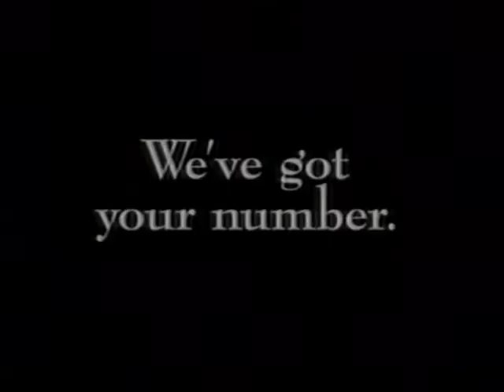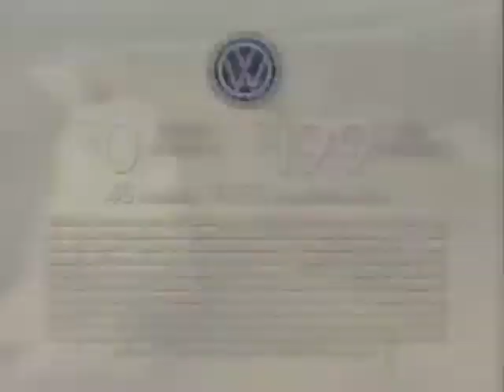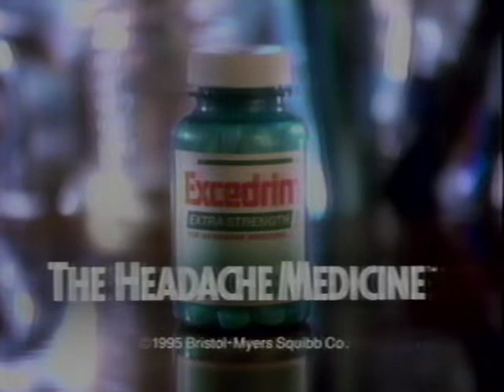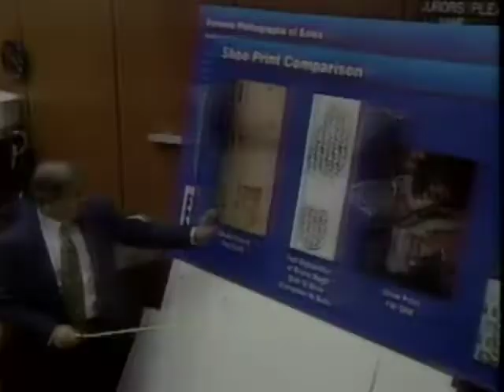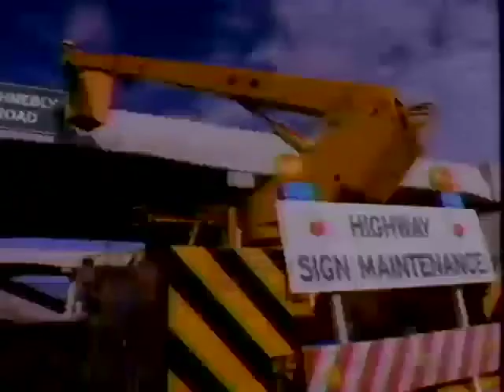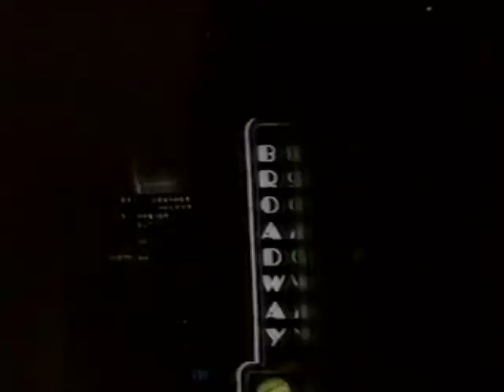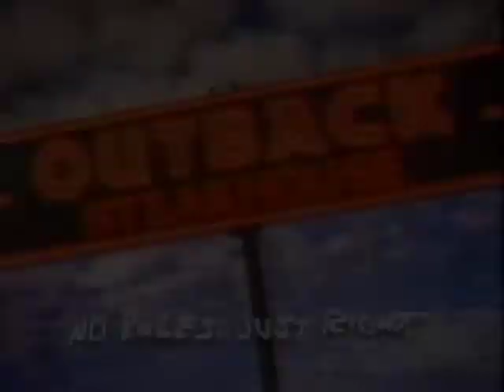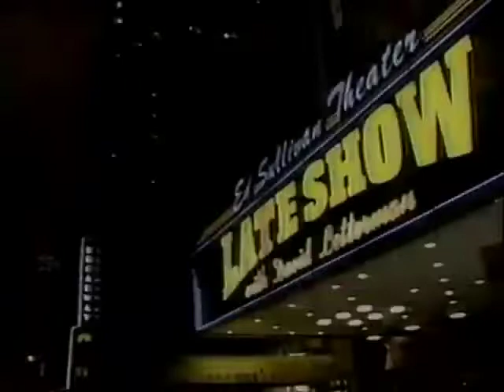Late Show With David Letterman Commercials (June 28, 1995)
A collection of commercials that aired on CBS during Late Show With David Letterman, June 28, 1995.

00:00 - Late Show With David Letterman Bumper
00:15 - Plymouth Neon
00:46 - T.G.I. Friday’s
01:16 - Cybill Promo
01:27 - Dodge 4th Of July Celebration
01:57 - Southern Bell
02:27 - Volkswagen 40 Celebration
02:57 - Late Show With David Letterman Bumpers
03:11 - Judge Dredd Promo
03:42 - Kodak Fun Saver Pocket
04:12 - Coldwell Banker
04:42 - Bull’s-Eye BBQ Sauce
04:57 - AT&T
05:12 - Chicago Hope Promo
05:23 - News 2 Wants To Know Strange Brew/Pay Phone Rip-Off Promo
05:53 - Bojangles’
06:23 - Carolina Chevrolet Chevy Thunder
06:53 - Late Show With David Letterman Bumpers
07:11 - Excedrin Extra Strength
07:41 - Canon Multi PASS
08:11 - Before Your Eyes: Angelie’s Secret Promo
08:38 - Olympic Natural Look Protector Plus
09:09 - Ford Ranger Born To Be Wild Carolina Ford Dealers
09:39 - 48 Hours Special Live Edition O.J. Simpson Trial
09:52 - The Late Late Show With Tom Snyder Promo
10:03 - Late Show With David Letterman Bumpers
10:21 - Wendy’s Chicken Cordon Bleu Sandwich
10:37 - The Limited’s Great American Summer Sale
10:51 - AT&T 1 800 CALL ATT
11:21 - Nissan 200SX
11:51 - Diet Dr. Pepper
12:21 - Kodak Value Pack
12:51 - CBS Evening News Promo
13:01 - Nuts Promo
13:11 - Late Show With David Letterman Bumper
13:16 - New York Carpet World
13:46 - Late Show With David Letterman Bumpers
13:59 - Dodge 4th Of July Celebration
14:23 - Outback Steak House
14:59 - Peach Auto Painting And Collision
15:29 - Eagle Talon ESi
16:00 - Late Show With David Letterman Closing Segment
16:23 - This Is CBS Bumper
16:27 - Western Auto
16:57 - End Screen